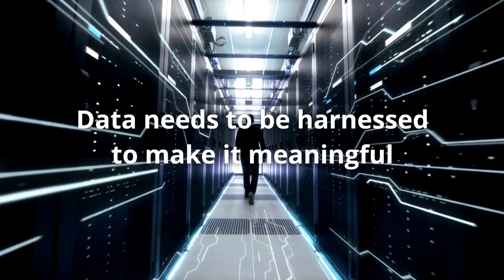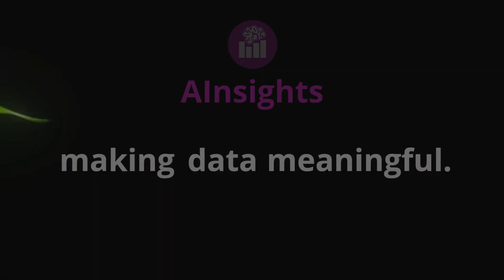AInsights Application video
Data harnessing is critical to building new revenue and for aligning with the Telco customers’ needs. By cleverly predicting network behaviour, service needs and network response, Telcos can delight their customers. Watch how MYCOM OSI's AInsights application can unlock the potential of network data and make it meaningful.